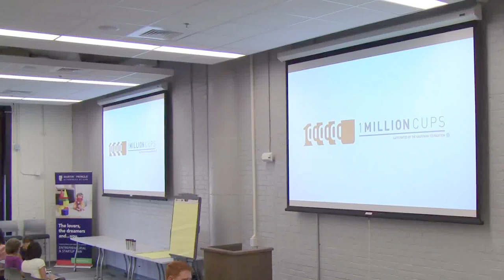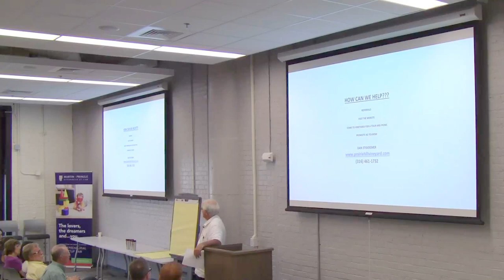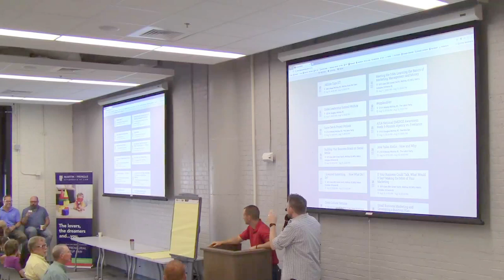Prairie Hill Vineyard & Red Strategies at 1 Million Cups Wichita